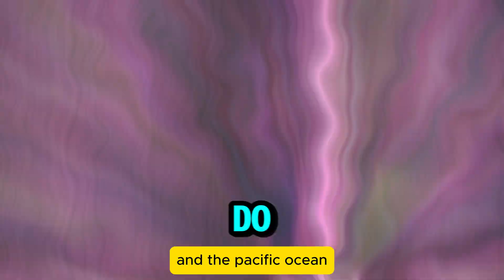Tudo sobre o Coral Dendrophyllia (Dendrophyllia spp.): Alimentação e Parâmetros para Aquário Marinho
Descrição (Português):
O coral Dendrophyllia (Dendrophyllia spp.) é uma das espécies mais fascinantes para aquários marinhos, conhecido por sua robustez e aparência vibrante. Neste vídeo, exploramos todos os aspectos essenciais para cuidar deste coral, desde os parâmetros ideais de água e sua posição recomendada no aquário até as melhores práticas de alimentação. Descubra como ele se adapta a diversos níveis de iluminação e circulação de água, tornando-se uma excelente opção para aquaristas de todos os níveis. Aprenda tudo sobre os cuidados necessários para manter o coral Dendrophyllia saudável e em crescimento no seu aquário marinho.

Description (English):
The Dendrophyllia coral (Dendrophyllia spp.) is one of the most fascinating species for marine aquariums, known for its resilience and vibrant appearance. In this video, we cover all essential aspects of caring for this coral, from ideal water parameters and recommended placement to the best feeding practices. Learn how it adapts to various lighting levels and water flow, making it a great choice for aquarists of all experience levels. Discover everything you need to know to keep your Dendrophyllia coral healthy and thriving in your marine aquarium.